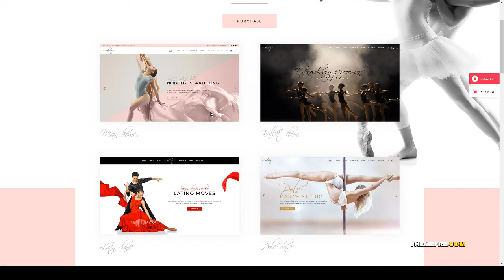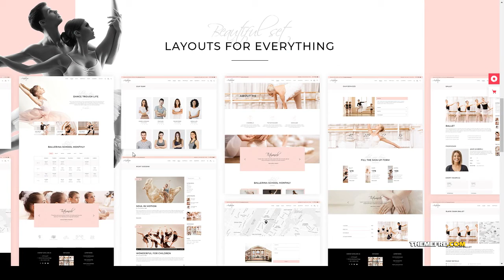Arabesque - Modern Ballet School and Dance Studio Theme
Columns 4+

 Layout Responsive